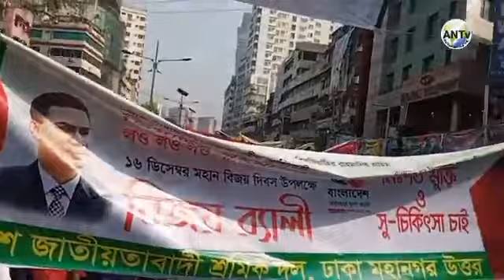বিজয় র‌্যালি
স্বাধীনতার ৫০ বছর সুবর্ণ জয়ন্তিতে বাংলাদেশ জাতীয়তাবাদী দল বিএনপির বিজয় রেলি।